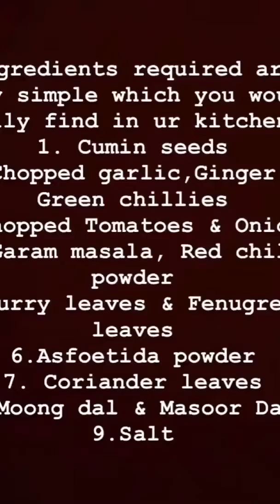VJ DEEPIKA JAIN COOKING FROM HOME